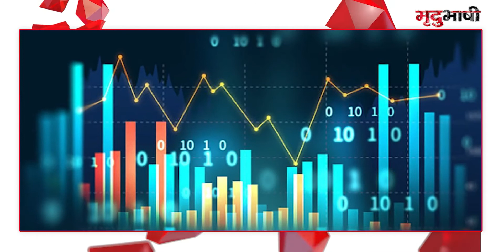Omicron ने लूटा Stock Market ! चंद Second में लाखों-करोड़ों का नुकसान | BADI KHABAR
दुनिया में कोरोना के नए वैरिएंट ओमिक्रान से बिगड़ती स्थिति और वैश्विक बाजारों में कमजोरी का असर भारतीय बाजार पर भी देखने को मिल रहा है। इस हफ्ते के पहले दिन सोमवार को सेंसेक्स 1700 से ज्यादा अंक टूटकर 55,200 के करीब पहुंच गया है। निफ्टी भी 500 से ज्यादा अंकों की गिरावट के साथ 16500 से नीचे पहुंच गया।